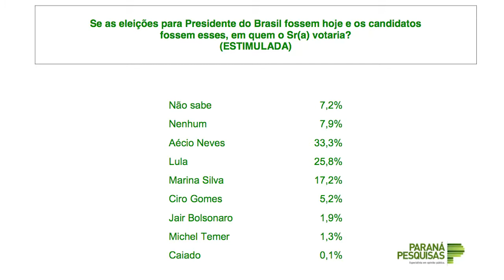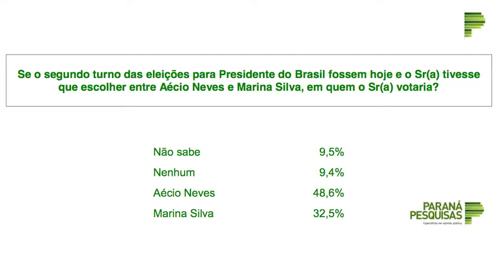Nem Renan e Collor juntos seguram derrocada do PT de Dilma em Alagoas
Renan Calheiros e Fernando Collor, dois fenômenos nas urnas em Alagoas, já não conseguem manter o eleitor ao lado de Dilma e do PT nem com reza brava. O povo quer o impeachment. Aécio venceria Lula em uma disputa eleitoral. Os dados são do Instituto Paraná Pesquisas. Entenda com Joice Hasselmann.